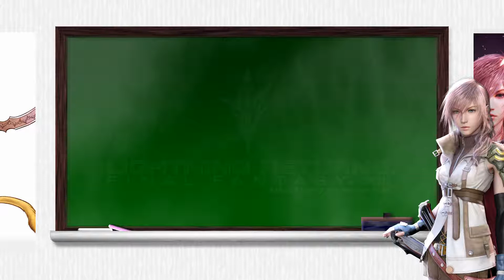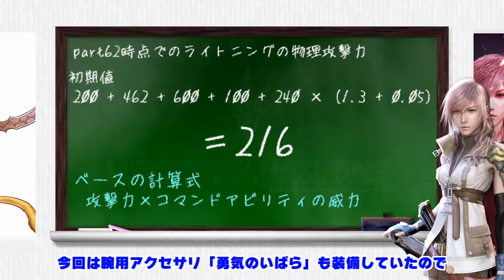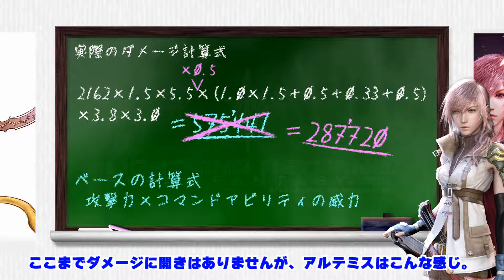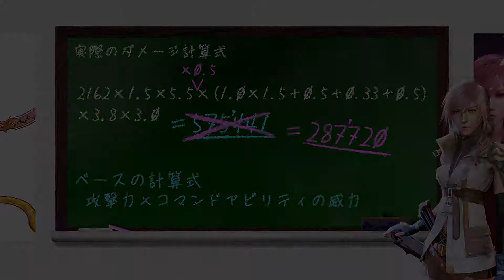ライトニングリターンズFF13 「ダメージ計算式」(実況プレイ動画part100.5) (LRFF13)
たまに冒頭に入れているライトニングリターンズ講座です。長かったので単品にしました。

■ご注意その2 ver.2■
① 実況はpart27からとなります。
② 関西弁な上に滑舌が悪く、息を吸うように噛みます。
③ 投稿ペースはかなり遅いです。

■このゲームの簡単な情報
タイトル：LIGHTNING RETURNS: FINAL FANTASY XIII (ライトニング リターンズ：ファイナルファンタジーXIII)
※ライトニングサーガシリーズ第3弾 (最終章)
ゲームジャンル：RPG (ロールプレイングゲーム)
発売日：2013年11月21日(木)
価格：7770円 (税込) ※発売日時点
開発／発売元：SQUARE ENIX (スクウェア・エニックス)
ハード：PlayStation 3 (PS3) & Xbox360
コントローラー：DUAL SHOCK 3
プレイ人数：一人
レーティング：15才以上対象 (CERO C)